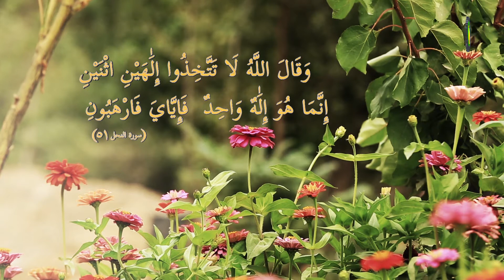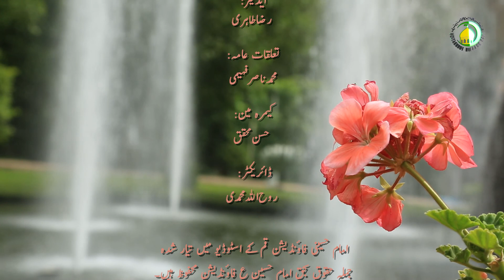29 اللہ کے وجود پر یقین رکھنا فطری ہے (4)- محمد علی رمضانی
اس درس میں روایات اور احادیث کی رو سے فطرت کو واضح کیا ہے، آیہ فطرت کی تفسیر میں امام باقر علیہ السلام کی حدیث کو بھی واضح انداز میں بیان کیا ہے۔ روایات کی رو سے فطرت کی بعض دیگر مصادیق بھی واضح کیا ہے۔